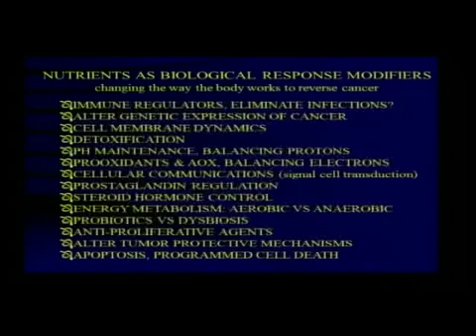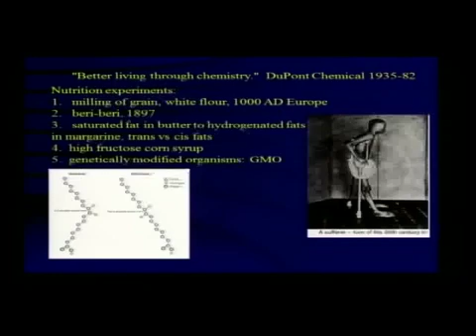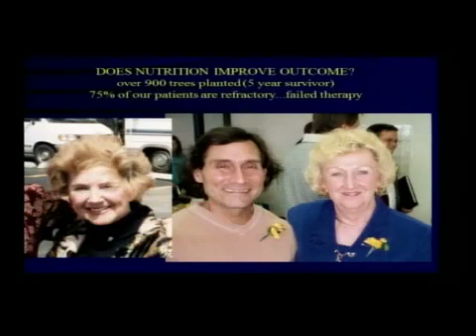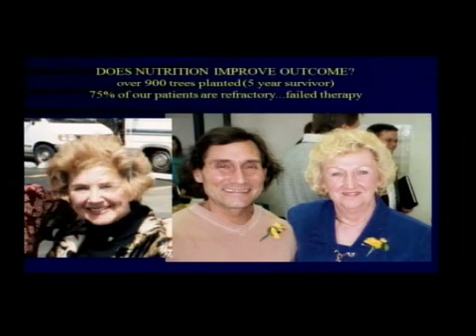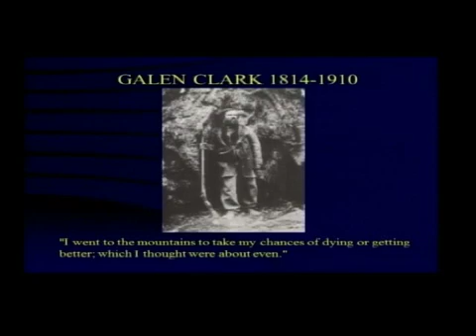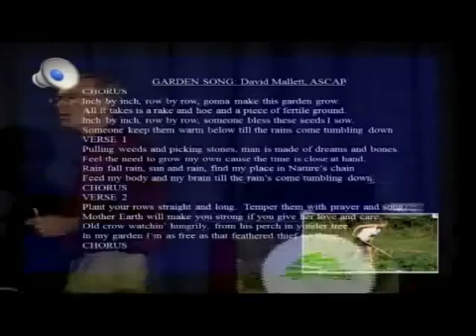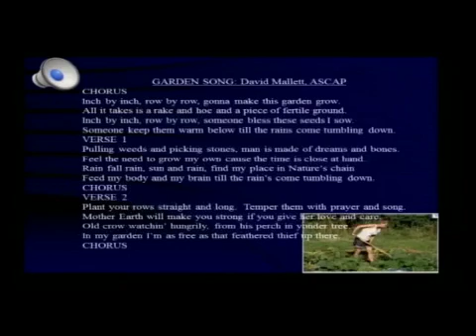Patrick Quillin. Nutrition and cancer, Cancer Control 2010 3/3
Patrick Quillin, PhD,RD,CNS speaking at Cancer Control Society in Los Angeles, CA in Sept.2010 on his books, "Beating Cancer with Nutrition" and "Wisdom and Healing Power of Whole Foods"